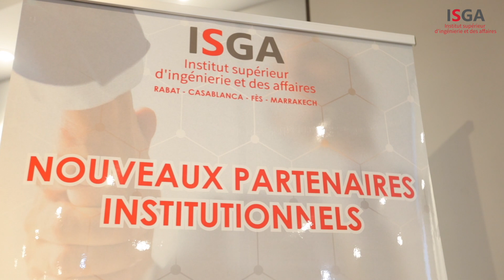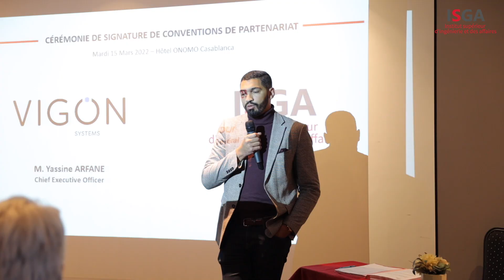Cérémonie de signature de partenariats - Mars 2022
A l’occasion de la présentation de sa stratégie IMPACTS 2026, le Groupe ISGA a annoncé et a signé 25 nouveaux partenariats qui visent à renforcer son impact et son ouverture sur l’international et auprès du monde socio-professionnel.